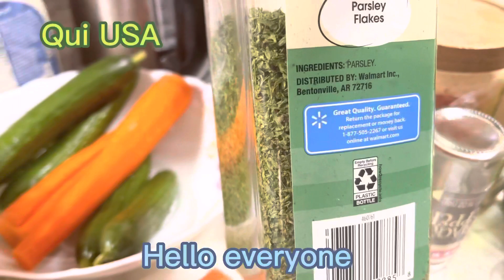MUKBANG🇺🇸 Cách Chộn salad 🥗 salmon 🍣đơn giản dể làm 👍Quí phạm cuộc sống Mỹ 🇺🇸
america cook delicious yummy asmr mukbang satifying food vietnam vietnamese quiphammukbang eatingfoodasmr qui cảm ơn đến tất cả các cô chú bác và anh chị em trên toàn thế giới bao lâu nay đã luôn ủng hộ quí quí chúc tất cả các cô chú bác và anh chị năm mới vui vẻ và vạn sự như ý ạ 🥰🥰🥰🥰